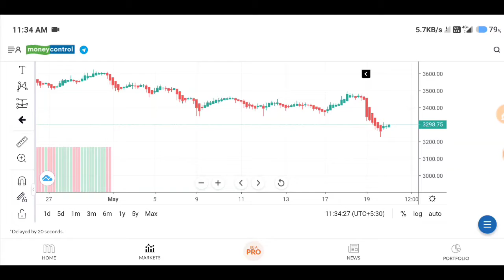TCS Share News Today | TCS Stock Latest News | TCS Stock Analysis